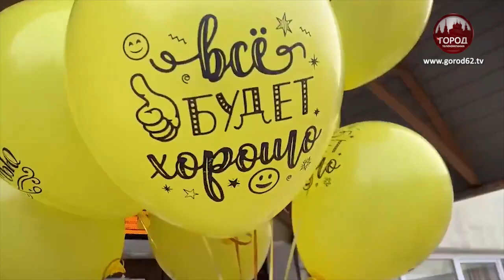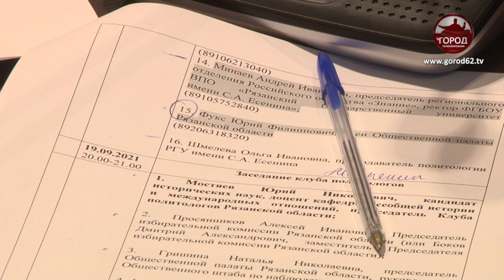ПОД ОБЩЕСТВЕННЫМ ВЗОРОМ